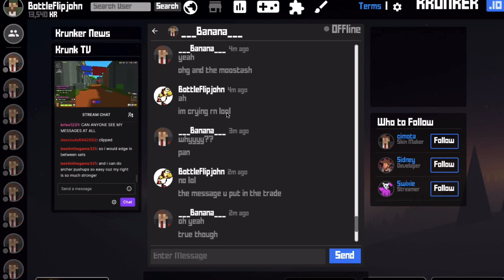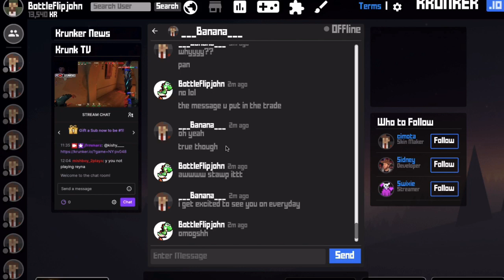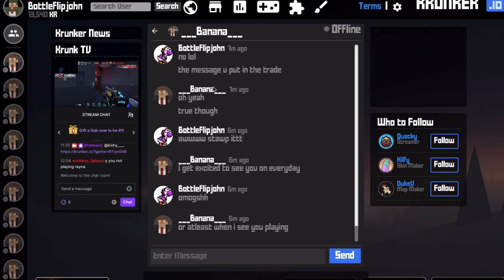I GOT A FREE KNIFE!!!!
In today's video, a special someone gave me a free relic knife (Cast Iron)

that special someone is. (Drum roll please).
BANANA! WOOOOO

Thank you so much! You telling me you're excited to see me on and that I'm your favourite part of the game which warms my heart and makes me happy!
I don't deserve a free relic knife but here you are sending a free knife with a message in it too!

You didn't have to do thattt dude! but once again thank you! :D
i love you dude! thank u

I was mentally cryingg haha jk jk but just crying!
you're too kind!

That's it for the video! I hope you enjoy this!

If you're new to the channel, I make krunker content for the community and I do what i love so I love playing krunker and I love making krunker videos for you guys to watch!

I hope you guys have a great and amazing day or night! Stay safe!
Bottleflipjohn aka Bottle out!